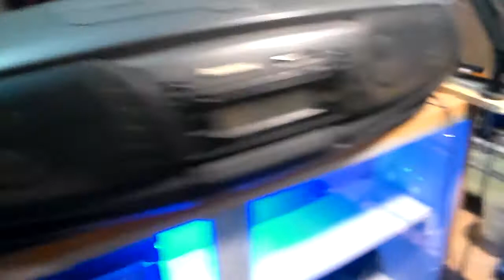model railway update pt 2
for some reason the camera decided to stop halfway through. sorry
si